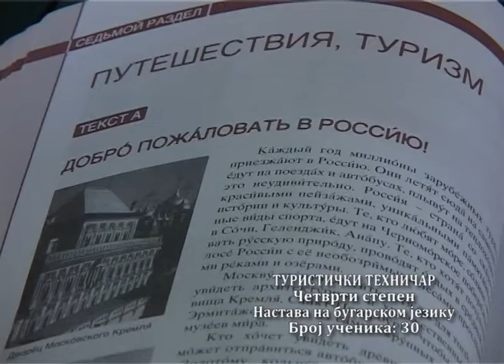GIMNAZIJA SVETI KIRILO I METODIJE DIMITROVGRAD REKLAMA 2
UPIŠI GIMNAZIJU!